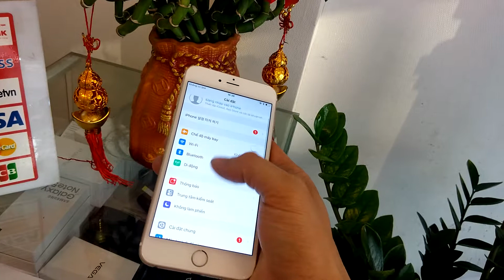Apple Iphone 6s, 64G, Q.tế Giá Rẻ Nhất 5790k 💑👍🎁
CẬN CẢNH APPLE iPhone 6s, 64G, Quốc tế  Hàng Về ▶💑📶 √ Pink √ Gray √ Silver nhé💥
Giá Tốt  5790k👍 Kèm Pk Zin ▶
Skypantech.vn ® - Ship Cod Toàn Quốc 🎁🏇☎
Trải nghiệm Tại Nguyên Thảo Mobile
🏠Số 33 Lãnh binh thăng P12 Q11 Tphcm
🏭Số 111, Đặng văn ngữ P14 Phú nhuận Hcm
🏇Ship Cod Xuyên việt 📶😊💑
🌐Fanpage Facebookcom/Skypantech.vn ®